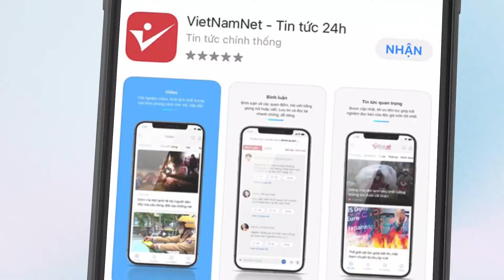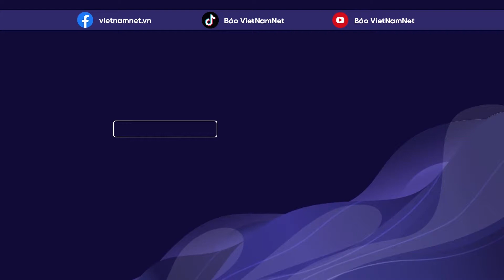TP.HCM: Bánh Trung thu tăng giá, có loại tới 800 nghìn đồng/cái | Vietnamnet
Nhiều cửa hàng bánh Trung thu đã rục rịch lên kệ sớm để phục vụ khách hàng sau mùa Trung thu năm trước kinh doanh khó khăn vì Covid-19.